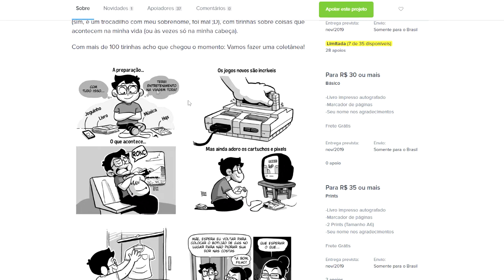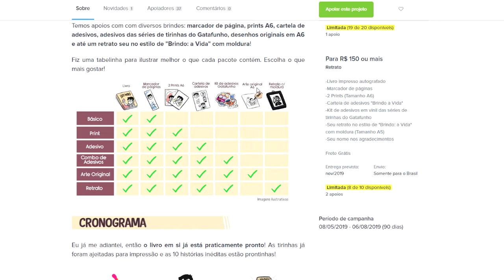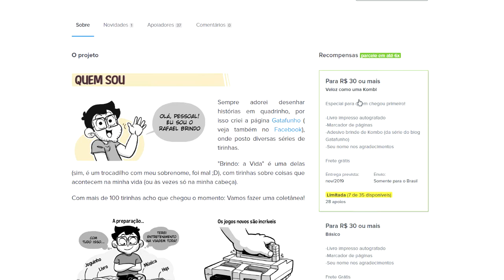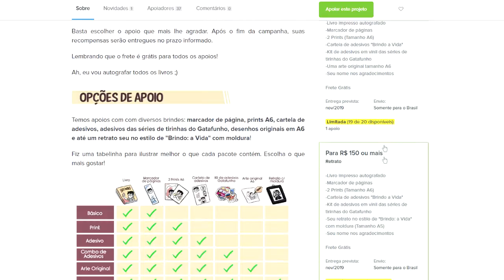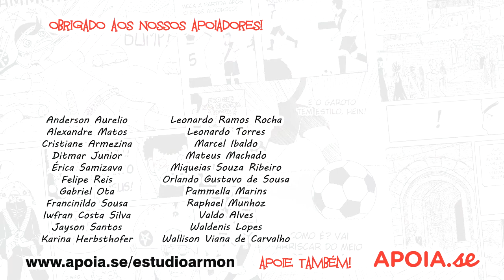Print Shots - Brindo: A Vida no CATARSE!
Hoje vamos falar de uma campanha bem legal que tá rolando no Catarse e precisa do seu apoio! Vamos brindar!

Precisamos da sua opinião com uma pesquisa sobre recompensas de Catarse! Para responder, basta clicar no link abaixo: